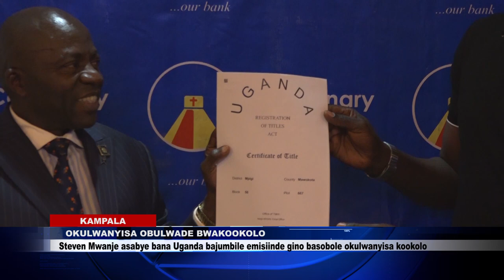OKULWANYISA KOOKOLO MU UGANDA AMASUKKULUMU KU 3 @DELTA TUKOLE...